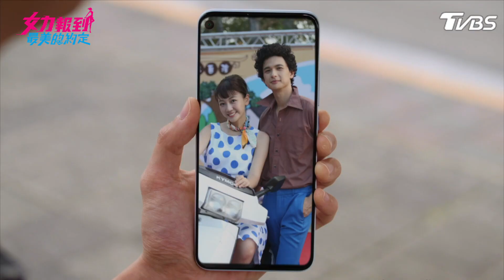女力報到第7季 最美的約定第32集│ Girl's Power S7 EP32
女力報到全新一季來囉！《女力報到最美的約定 》重磅登場

線上看小資女上班記、女力報到、女兵日記就在【TVBS戲劇頻道】